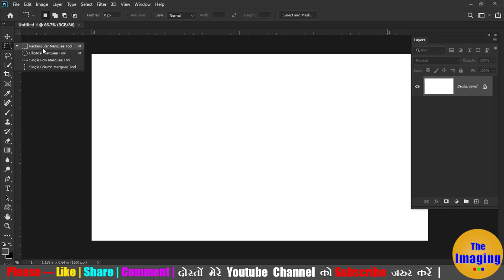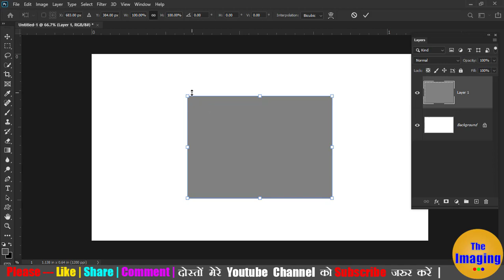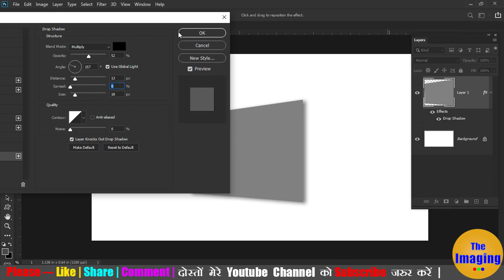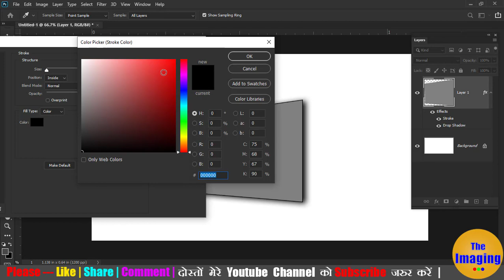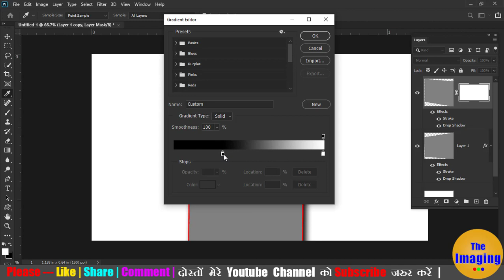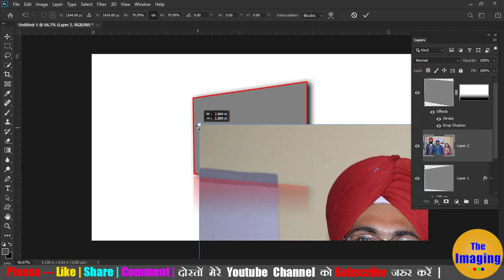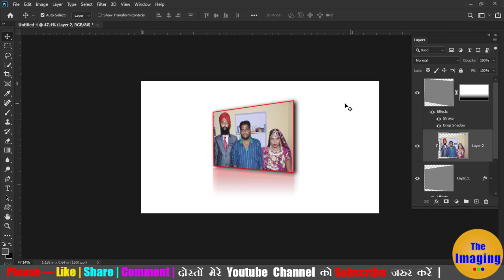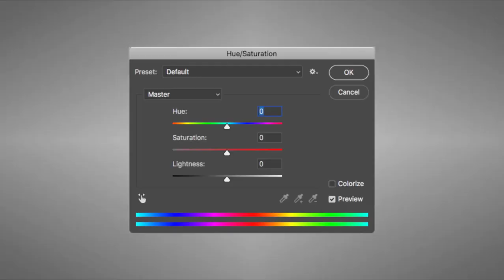How to Make a Perspective Layer Design in Photoshop in Hindi | THE IMAGING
Make a Perspective Layer Design in Photoshop

02